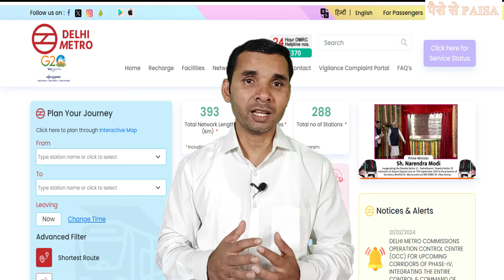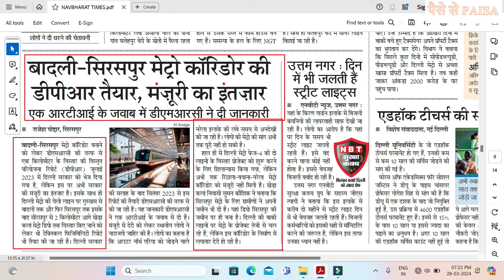Badli-Siraspur Metro corridor 🔥I Rithala-Narela corridor I Siraspur Metro 🚆DPR I DMRC Khera Kalan 🔥